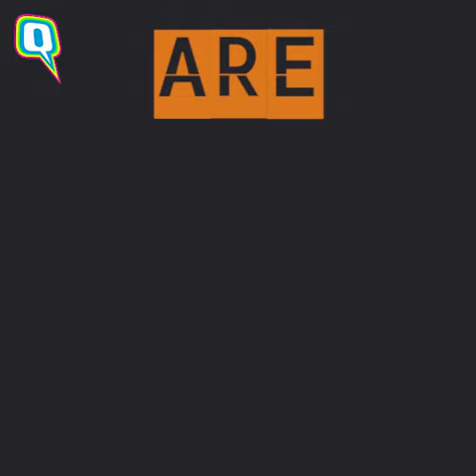Hindu Janajagruti Samiti's Handbook for the Making of a Hindu Rashtra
These are some simple steps which will take you closer to the idyllic Hindu Rashtra.